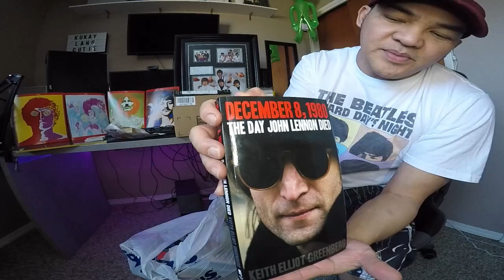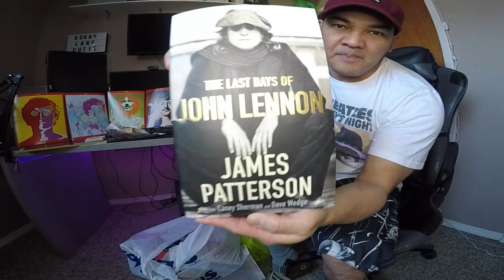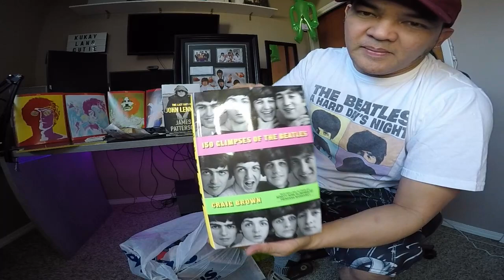BOOK AGAIN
The greatest true-crime story in music history, as only James Patterson can tell it.

With the Beatles, John Lennon surpasses his youthful dreams, achieving a level of superstardom that defies classification. “We were the best bloody band there was,” he says. “There was nobody to touch us.” Nobody except the original nowhere man, Mark David Chapman. Chapman once worshipped his idols from afar—but now harbors grudges against those, like Lennon, whom he feels betrayed him. He’s convinced Lennon has misled fans with his message of hope and peace. And Chapman’s not staying away any longer.

By the summer of 1980, Lennon is recording new music for the first time in years, energized and ready for it to be “(Just Like) Starting Over.” He can’t wait to show the world what he will do.